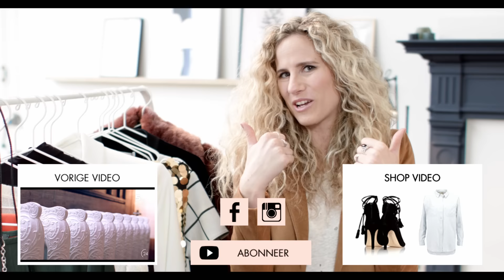Look #53: Dit is de blazer die iedereen wil met Anouk Yve - Fashionchick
Naast de boyfriend jeans hebben we ook de boyfriend blazer. Een blazer die zo uit de kast van je vriend lijkt te komen. Je shopt hem in de Fashion Finder

Naast de boyfriend jeans bestaat er ook de boyfriend blazer; een blazer die zo uit de kast van je lief lijkt te komen en daardoor net wat stoerder is dan de vertrouwde damesblazer. Niet zo gek dus dat alle bloggers en redacteuren zweren bij deze variant! Blogger Anouk Yve draagt een witte variant met gouden knopen die het geheel net iets vrouwelijker maken. Gecombineerd met een strakke pantalon en knappe laarsjes is de look helemaal compleet.